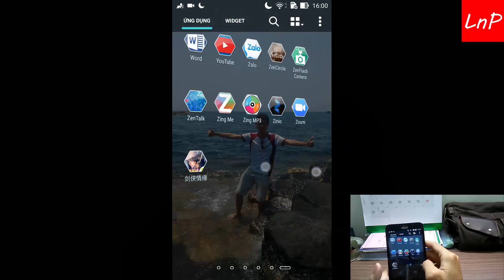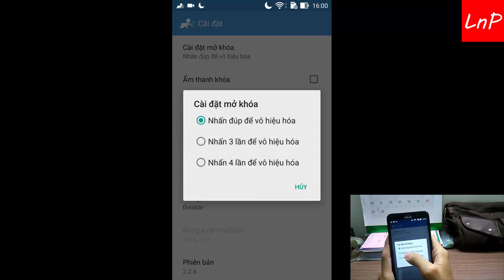[Ứng Dụng Mobile] Touch Lock - Ứng Dụng Khóa Màn Hình Điện Thoại Android